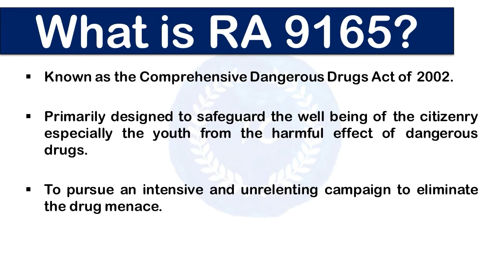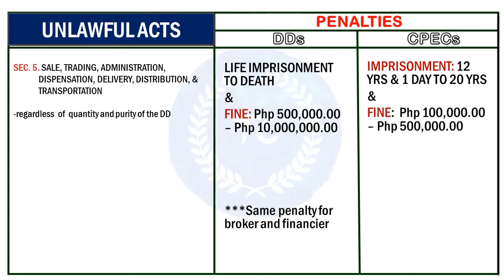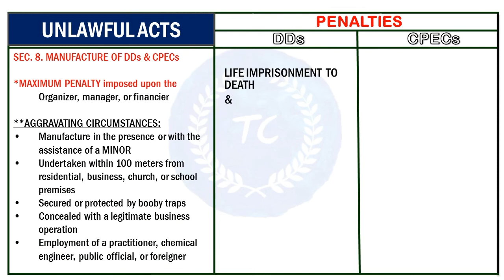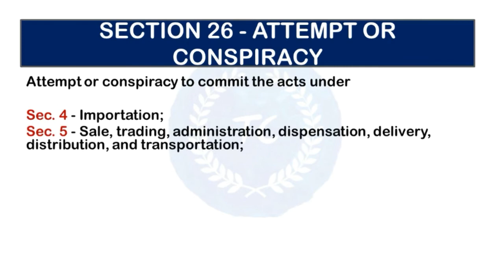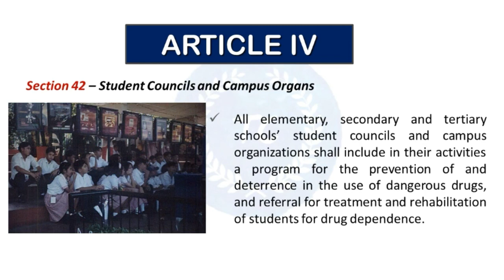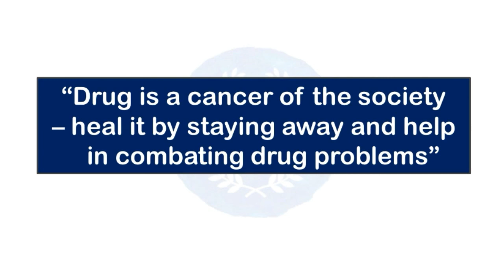REPUBLIC ACT 9165 (Unlawful Acts and Penalties) Summary Lecture Notes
Summary Noted of Republic Act 9165

This Act shall be known and cited as the "Comprehensive Dangerous Drugs Act of 2002".

This act amends  RA 6425, otherwise known as the Dangerous Drugs Act of 1972.

Track: Demon
Artist: JVNA